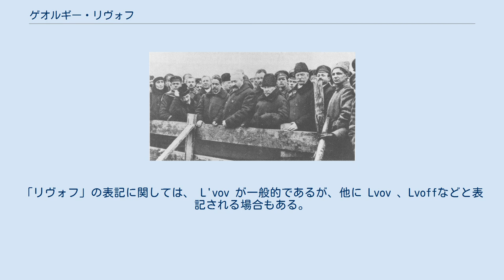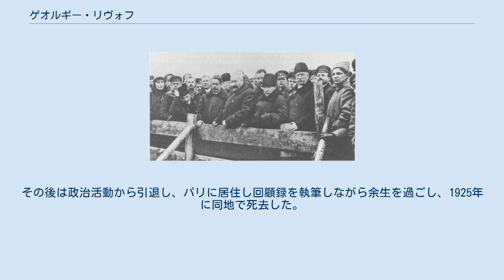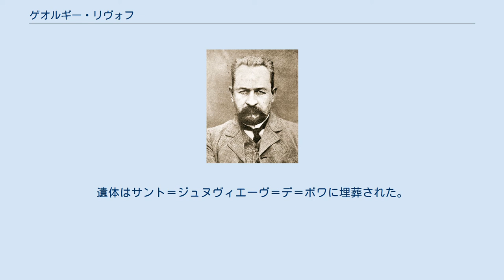ゲオルギー・リヴォフ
ゲオルギー・エヴゲーニエヴィチ・リヴォフ公爵（ロシア語:Георгий Евгеньевич Львов, ギオールギイ・イヴギェーニイェヴィチュ・リヴォーフ；ラテン文字転写:Georgii Evgenevich Ľvov, 1861年11月2日 - 1925年3月7日）は、ロシア帝国の政治家。
 二月革命によりニコライ2世の退位後成立したロシア臨時政府の初代大臣会議議長（首相）（在任期間：1917年3月23日から7月21日）。
「リヴォフ」の表記に関しては、 L'vov が一般的であるが、他に Lvov 、Lvoffなどと表記される場合もある。
また、日本では、リボフ公またはリヴォフ公の表記が多い。
 リヴォフ（1906年） 1861年11月2日、ザクセン王国のドレスデンで、エフゲニー・リヴォフの息子として生まれる。
リヴォフ家はリューリク朝の流れを組む名門貴族だが生活に困窮したため、リヴォフが生まれてすぐにドイツから戻りトゥーラ近郊のアレークシン地区ポポフカ村に移る。
兄アレクサンドルは画家を目指して1896年にモスクワの学校に進学し、弟ウラジーミルは1901年に外務省に入省した。
 1885年にモスクワ大学法学部を卒業し、トゥーラ州の裁判所で1893年まで勤務する。
1901年にユリア・アレクセイヴナ・ボブリンスカヤと結婚した。
1903年にトゥーラ州農村審議会長に就任し、日露戦争の際は極東で援護事業を展開した。
 1906年に第一国会（ドゥーマ）に立候補し当選し、ゼムストヴォのメンバーとなった。
ドゥーマでは食品医療委員会に所属し、日露戦争後の食糧不足解消のため食料や医療品の配給を手配した。
1909年にアメリカ合衆国・カナダを視察し、1911年からは進歩的ブロックのメンバーとなった。
1913年にモスクワ選挙区でアレクサンドル・グチコフが落選すると後継候補に選出されるが、内務省からモスクワ選挙区からの出馬を拒否された。
1914年にゼムストヴォ全ロシア連合議長に選出され、同時にロシア傷痍軍人援助連合議長を兼務し、第一次世界大戦で負傷した軍人が入院する病院設備と医療機器の支援や衣服の供給を担当する。
 二月革命の犠牲者に哀悼を捧げるリヴォフら臨時政府閣僚（1917年） 1917年3月2日、二月革命によりニコライ2世が退位しロマノフ朝が崩壊する。
翌3日にリヴォフはロシア臨時政府の首相兼内相に就任した 。
リヴォフを首班とする臨時政府は戦争継続を決定し、7月に東部戦線でケレンスキー攻勢をかけるが失敗。
さらに七月蜂起の発生により彼の政治的な権威は低下し、首相兼内相を辞任に追い込まれ、アレクサンドル・ケレンスキーが後を継いだ。
 十月革命勃発後、ボリシェヴィキによりチュメニで逮捕されエカテリンブルクに連行されるが脱走に成功し、オムスクのシベリア共和国に合流した。
リヴォフはシベリア共和国首相ピョートル・ヴォロゴーツキイの指示を受け、1918年10月にアメリカに渡りシベリア共和国への支援を取り付けようとした。
しかし、アメリカとの交渉に失敗したためフランスに渡り、1918年から1920年にかけてロシアへの支援と亡命者の援助を訴える集会を数度に渡り開催した。
その後は政治活動から引退し、パリに居住し回顧録を執筆しながら余生を過ごし、1925年に同地で死去した。
遺体はサント＝ジュヌヴィエーヴ＝デ＝ボワに埋葬された。